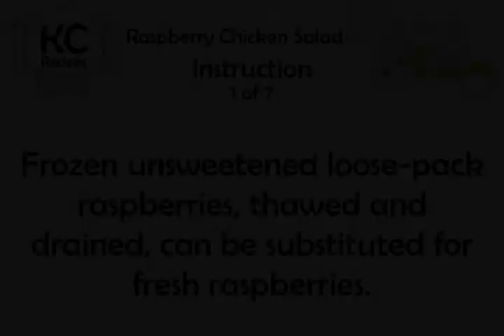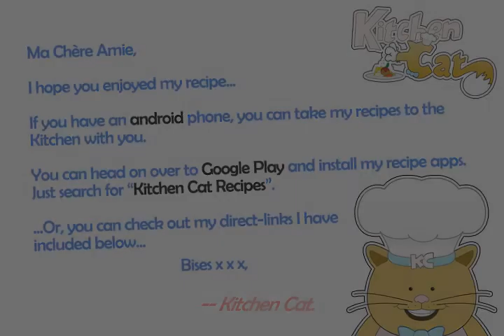Raspberry Chicken Salad - Kitchen Cat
★ Kitchen Cat ★ Raspberry Chicken Salad Recipe.
For this recipe you will need:
✰ ✰ ✰ ✰ ✰ INGREDIENTS ✰ ✰ ✰ ✰ ✰
1 tb : Raspberry Wine Vinegar;
2 ts : Sugar
1 c : Plain Nonfat Yogurt
1 c : Raspberries
4 c : Greens; Mixed, Torn Into
1/4 c : Almonds; Sliced, Toasted
Fresh Ground Black Pepper
1/3 c : Celery; Thinnly Sliced
2 c : Chicken; Cooked, Cut Up
1/2 c : Raspberries